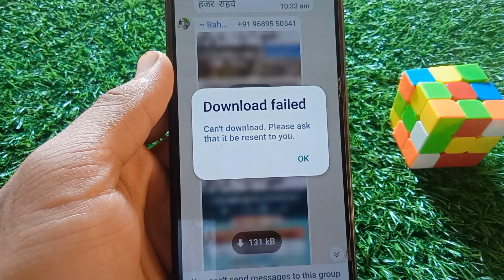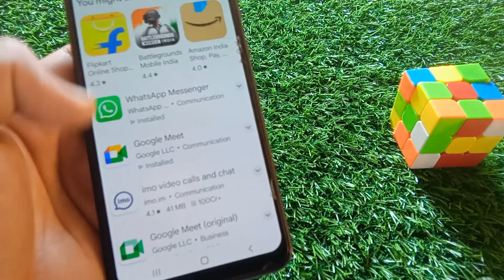Fix Can't Download Please Ask that It Be Resent to You WhatsApp Problem Solve 2024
Fix Can't Download Please Ask that It Be Resent to You WhatsApp Problem Solve